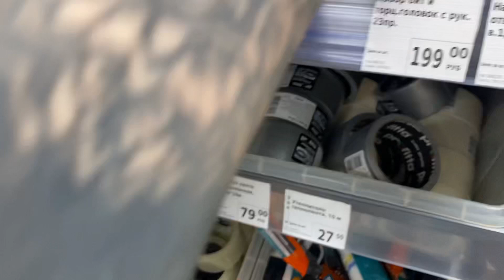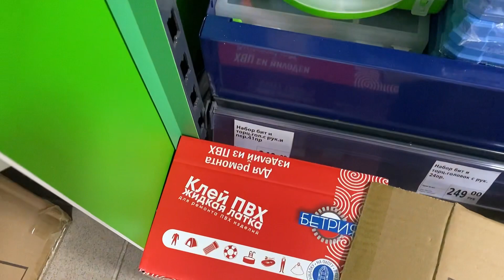Купил в FIXPRICE, продал на АВИТО - получилось?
Ребят всем привет , решил купить в фикс прайсе за 250 рублей а продать на авито за 500 рублей, как думаете получилось продать? узнаете в этом выпуске.)

Возможно вы искали: купил в fixprice, продал на авито , что продавать на авито , товарный бизнес на перепродаже , товарка , купил в фикс прайс а продал на авито, что купить в fixprice , авито 2022 , фикс прайс , перепродажа товара , деньги в интернете , товарный бизнес 2022